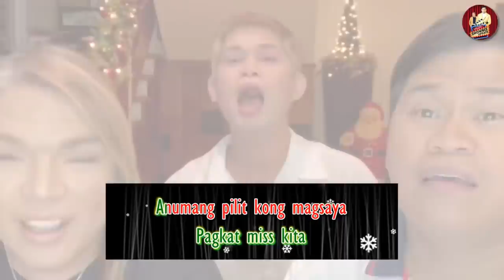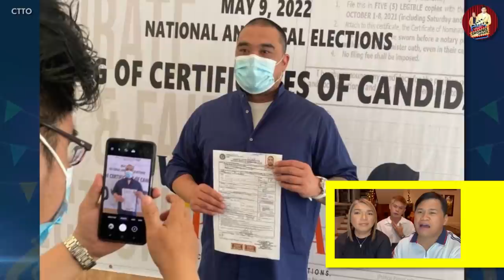MAKINIG KA, BB GANDANGHARI!